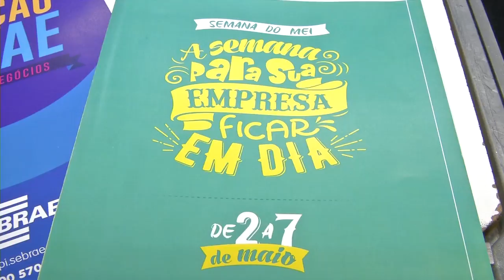Começa a semana do microempreendedor individual simultaneamente em 20 cidades